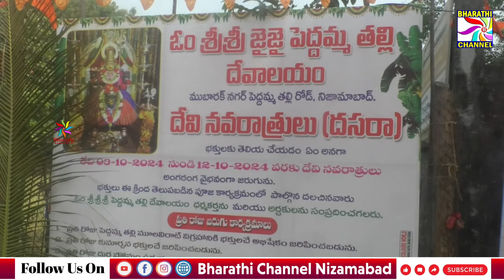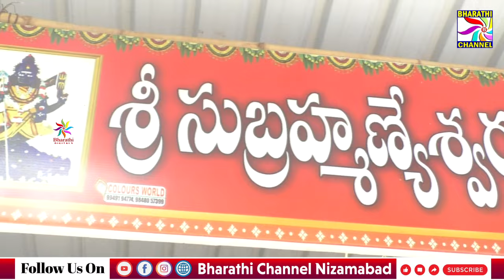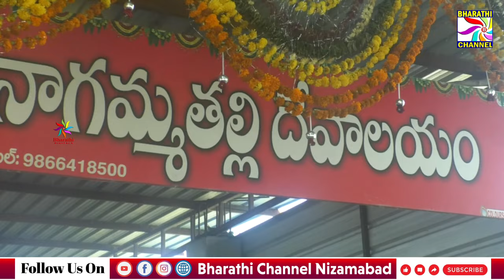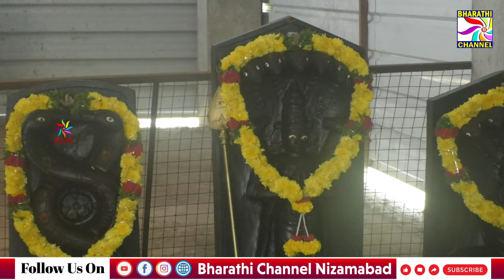పెద్దమ్మతల్లి దేవాలయంలో అంగరంగ వైభవంగా దేవి శరన్నవరాత్రి ఉత్సవాలు|| Bharathi Channel || Nizamabad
పెద్దమ్మతల్లి దేవాలయంలో అంగరంగ వైభవంగా దేవి శరన్నవరాత్రి ఉత్సవాలుNIZAMABAD
BHARATHI CHANNEL